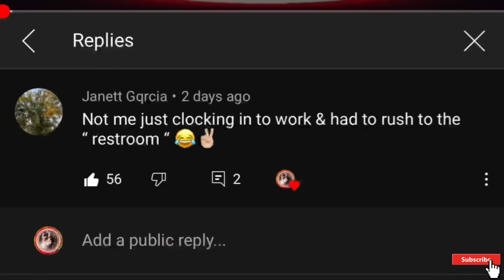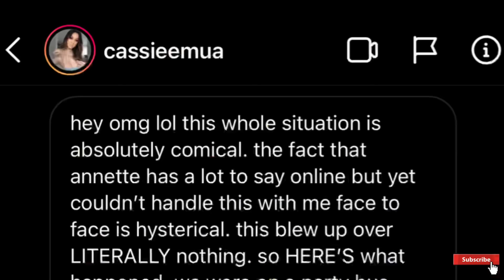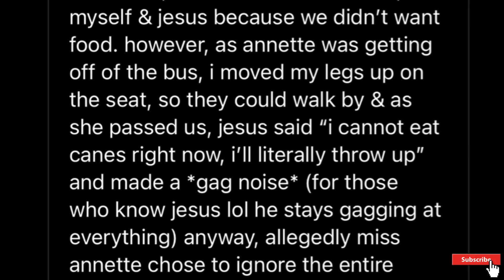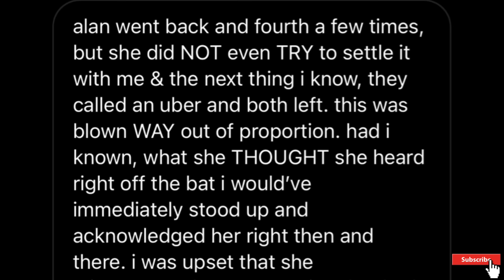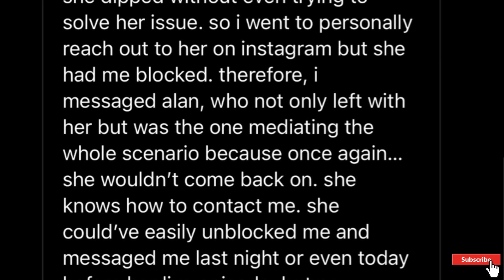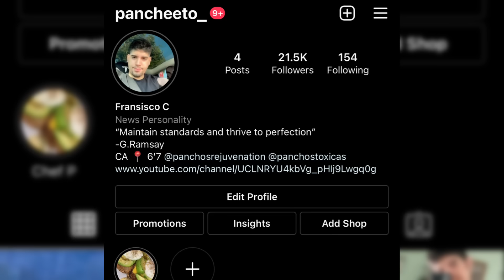ANNETE69 CALLS OUT CASSIUE MUA & LAURA MELLADO*FULL LIVE*